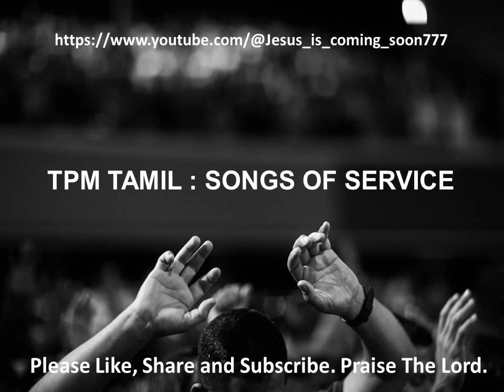TPM TAMIL SONGS OF SERVICE - Tamil TPM Songs No.681 to 688.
TPM TAMIL SONGS OF SERVICE